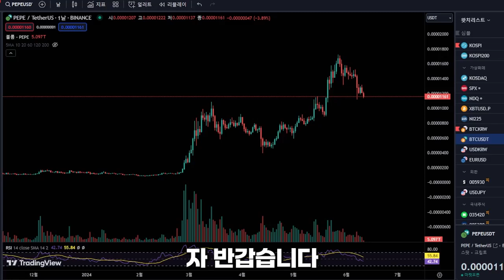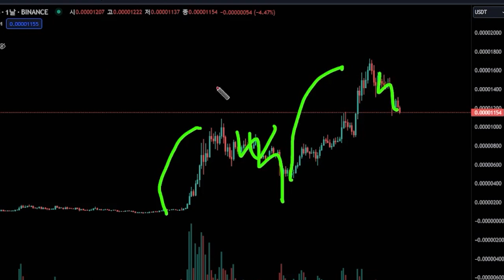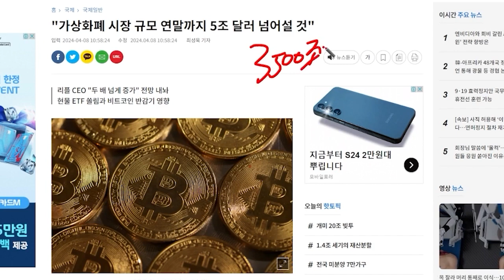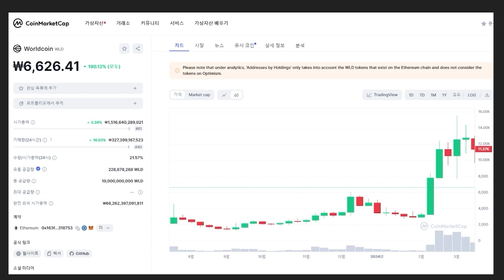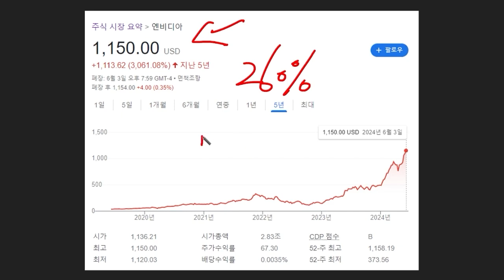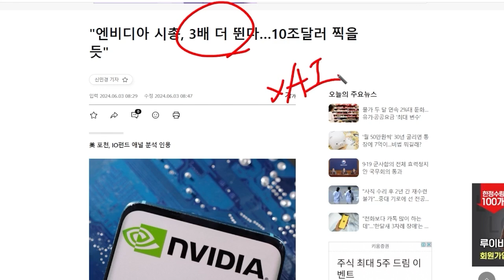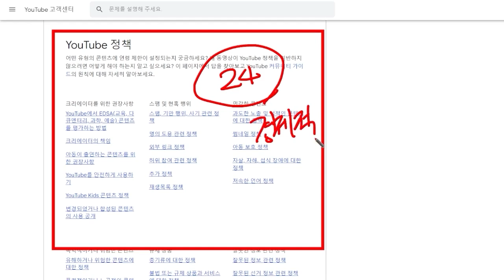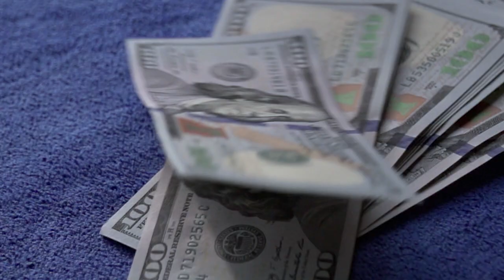[페페코인]밈코인 폭등장 20배 또 간다 반등시점 "여기"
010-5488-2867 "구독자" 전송